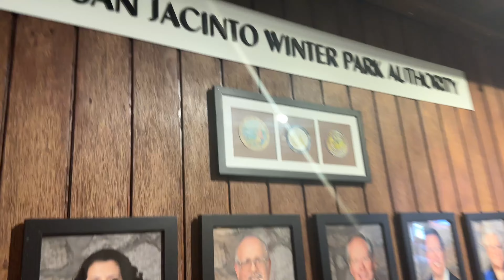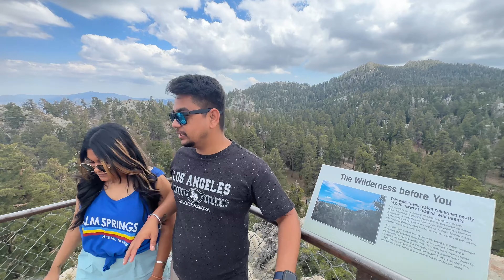Hum chale Palm Springs!! Tram at 9000ft...Amazing exp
Palm Springs is a desert resort city in Riverside County, California, United States, within the Colorado Desert's Coachella Valley. The city covers approximately 94 square miles (240 km2), making it the largest city in Riverside County by land area. With multiple plots in checkerboard pattern, more than 10% of the city is part of the Agua Caliente Band of Cahuilla Indians reservation land and is the administrative capital of the most populated reservation in California.

Instagram: the_costlyhurricane - Add me